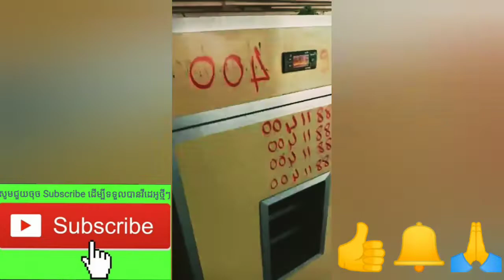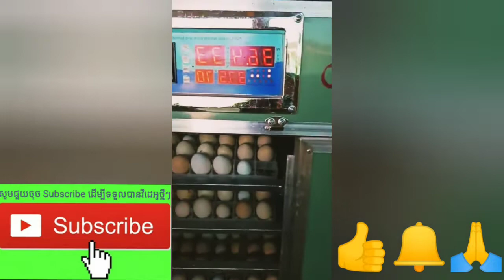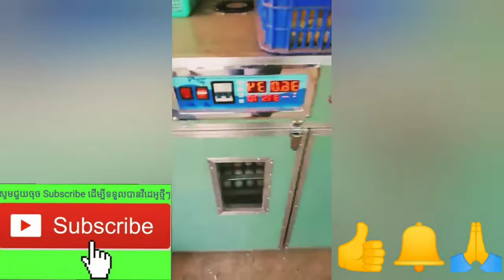ការចិញ្ចឹមខ្ចៅនិងចំណេះដឹងទូទៅផ្សេងៗ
👉ចាប់ផ្តើមអាជីវកម្មដោយខ្លួនឯង ផ្នែកវារីវប្បកម្ម
     មានការចិញ្ចឹមបង្កងអូស្រ្តាលី​ បង្កងទឹកសាប បង្កា
     ខ្ចៅ ខ្យង កង្កែប ត្រី​ អន្ទង់ កំពិស សូមទំនាក់ទំនង
     មកកសិដ្ឋាន400 រៀននិងសហការណ៍គ្នារាប់ឆ្នាំ

👉បង្រៀនចិញ្ចឹមមាន់ស្រែ1ចេះ Shareមួយបងៗ
👉បង្រៀនតាមប្រព័ន្ធFBឆាតរាល់ថ្ងៃ​ &រាល់ឆ្នាំ
​👉ចូលរៀន សូមទាក់ទងនិងឆាតមកផ្ទាល់៖